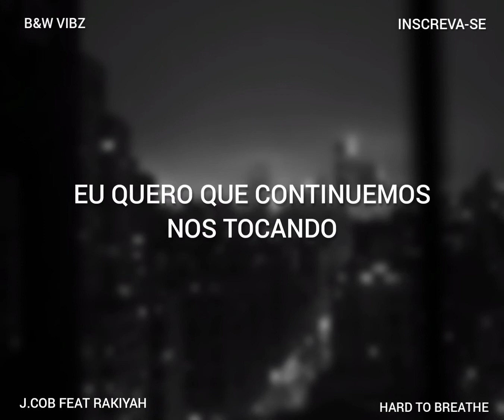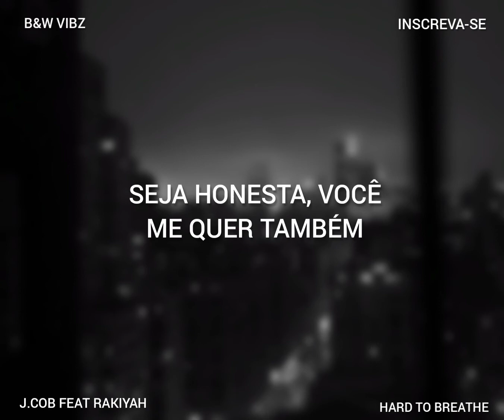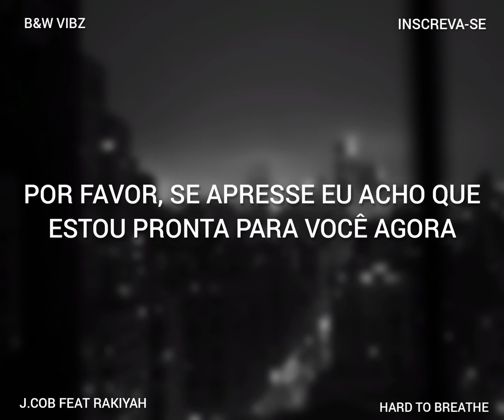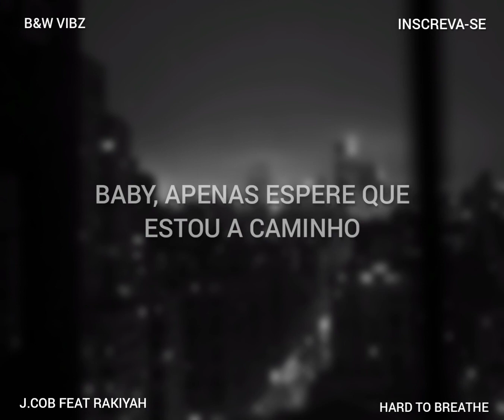j.cob feat rakiyah - hard to breathe [ tradução ]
LETRA OFICIAL:

[Verse 1: J.cob]
보고 싶어 널 오늘에
시간을 좀 내줘 내게 (Yeah)
밤이 너무 예뻐서
널 불러야 할 것만 같아 (Oh-ooh)
단지 외로워서는 아니야 (아니야)
내가 계속 같이 있자 말하면 (Eh)
네가 '그래'라고 말해줘 bae
우리 조금이라도 가까워질 수 있게 (Oh, no)
I wanna kiss you, baby (Baby)
가지 마 내일이 되기 전까지 (Oh, no-no)
I wanna dance with you, baby
계속 맞대고 싶어 (넌)
나를 못 막아
너도 알잖아 (Oh, no)

[Pre-Chorus: J.cob]
Every time it's half past three
You're calling me
And I know that this is over
But I miss everything and you seem so far from me
It’s so hard to breathe (I can't breathe)
You'll be on my mind forever (Yeah)

[Chorus: J.cob, Rakiyah, Both]
Every single day, day, day (Every single day)
I need another way, way, way (I need another way)
I just gotta say, say, say (Say)
날 원하고 있잖아 솔직히
I need another way, way, way (I need another way, yeah-woo)
I just gotta say, say, say
Baby, just wait I'll be on my way

[Verse 2: Rakiyah]
Lately, I've been thinking too (Oh, I)
To call you on your phone the other day
But we got to tell the truth (Oh, I)
That sometimеs love just needs a break
Trust me I don't likе this too (Oh, I)
Being all alone feels so insane
All I do is think of you (Oh, I)
Baby, I just need to know
Do you think of me the same way
I think of you, think of you?
Maybe we can try this again
I hope we do, hope do we do
You been on my mind so much
It's hard to keep focus
Please just hurry up
I think I'm ready for you now

[Pre-Chorus: J.cob, Rakiyah, Both]
Every time it's half past three (Past three)
You're calling me (You're calling)
You'll be on my mind forever (Forever)

I need another way, way, way (Way with you, aah) (I need another way)
I just gotta (You, baby) say, say, say (Say)
날 원하고 있잖아 솔직히 (I wanna go with you)
I need another way, way, way (We gon' make a way)
I just gotta say, say, say (Yeah)